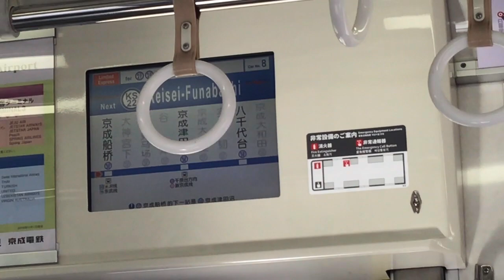京成電鉄特急成田空港行き 京成八幡駅発車後 車内自動放送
京成電鉄特急成田空港行きの京成八幡駅発車後の車内自動放送です。京成電鉄の一般車両に自動放送が導入されました。文と文の間に独特の間があります。